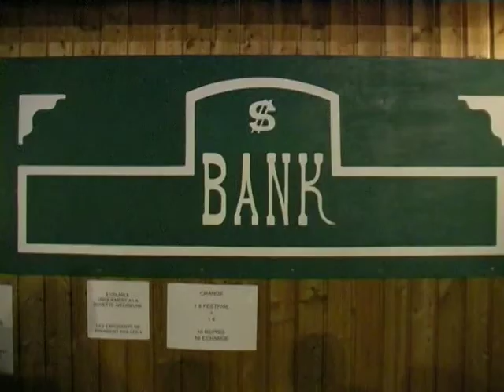Festival Country de Craponne en 2007 - 2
Durant le festival